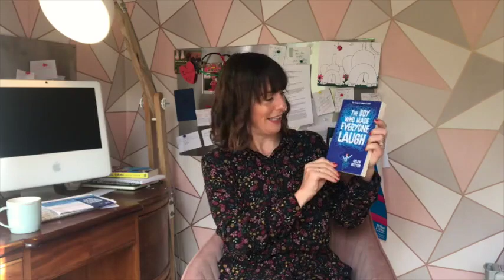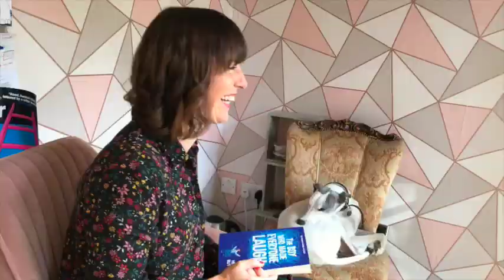Introducing THE BOY WHO MADE EVERYONE LAUGH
Hi this is Helen Rutter, the author of THE BOY WHO MADE EVERYONE LAUGH. Here I am introducing the book to you (and Billy the dog too!)  Pre order